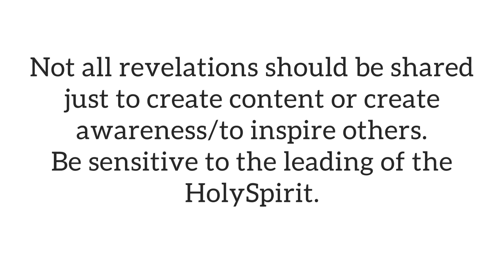Be sensitive enough to know what to and what not to share